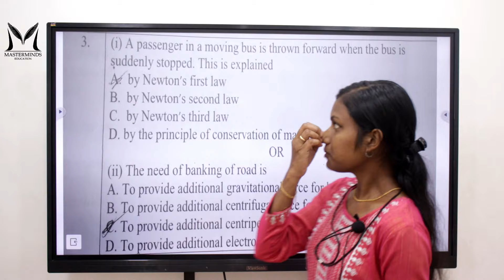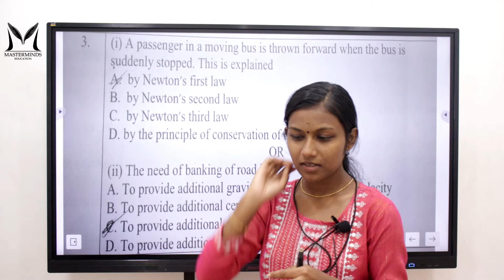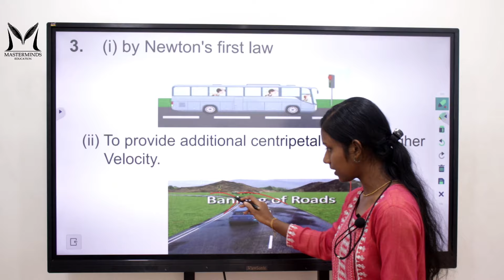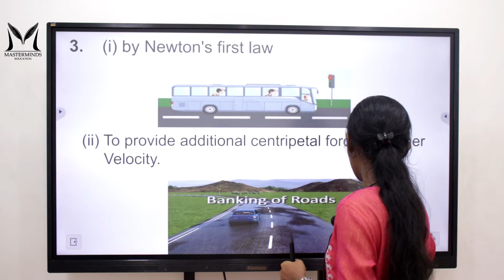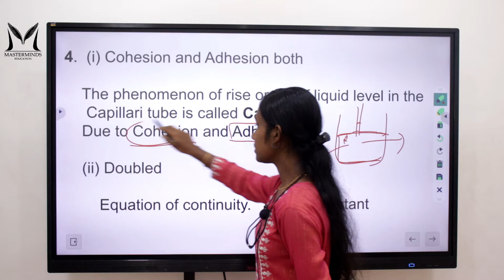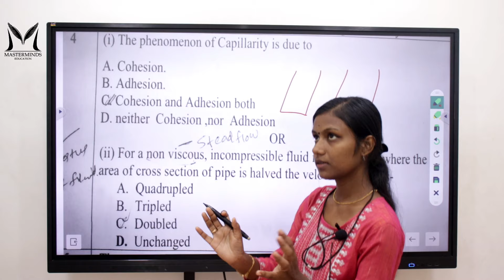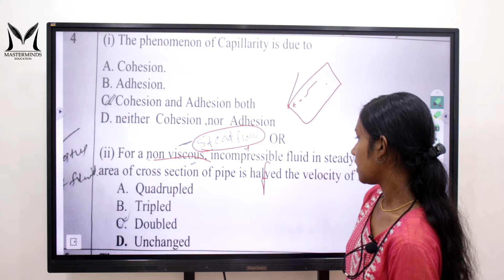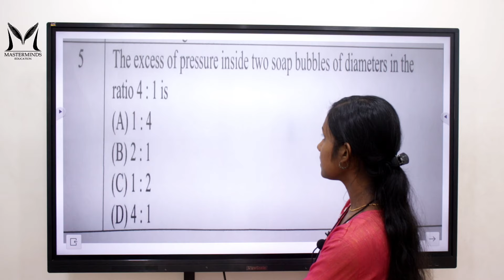Very Very Important Questions with Answers| NIOS Plus Two Physics (312)-Part 2